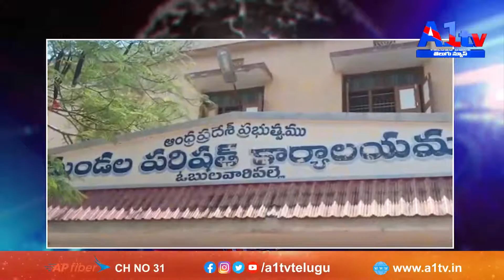కడప జిల్లా గాదెల గ్రామంలో ప్రభుత్వ విప్, ఎమ్మెల్యే కొరముట్ల శ్రీనివాసులు పర్యటించారు